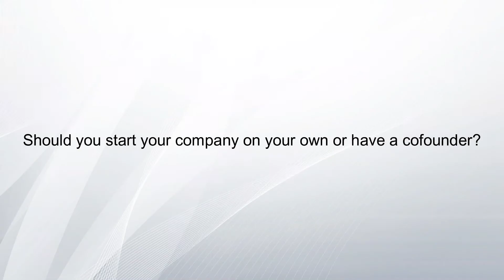Should you start your company on your own or have a cofounder